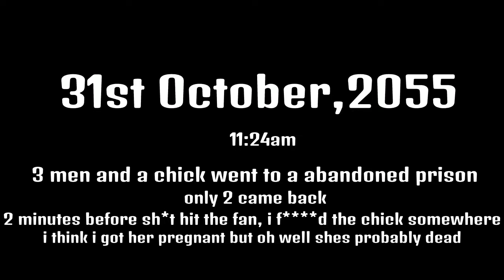Advanced Warfare exo sh*t (Piss take)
Idk why but im bored and drunk